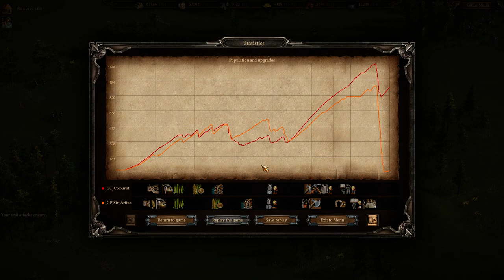Cossacks 3 | 1v1 0pt | A Golden Ticket from the Edge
In 0pt 5k, sometimes, all it takes is one slip. But sometimes, you can win anyway. Enjoy!